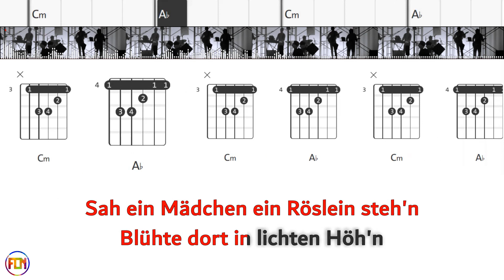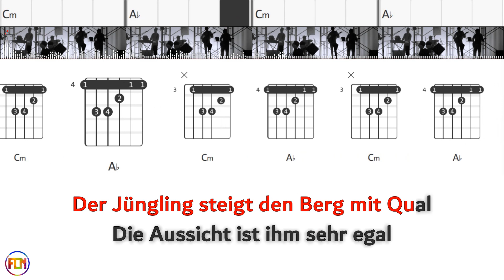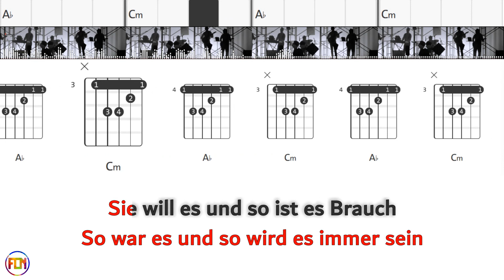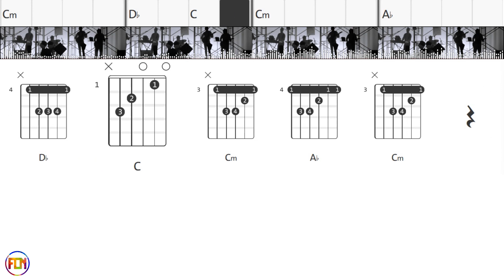RAMMSTEIN Rosenrot DRUMS FCN GUITAR CHORDS & LYRICS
RAMMSTEIN «Rosenrot» Play along with scrolling guitar chords and lyrics